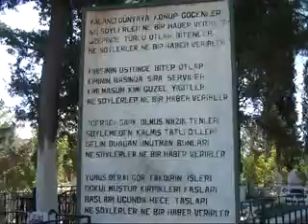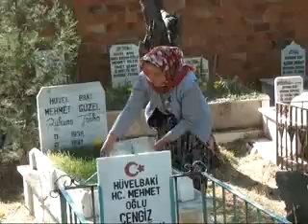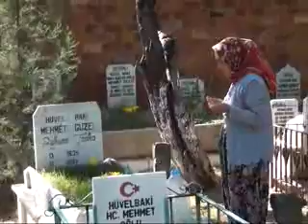ŞEHİTLER MEZARLIĞI ZİYARET HAZIR